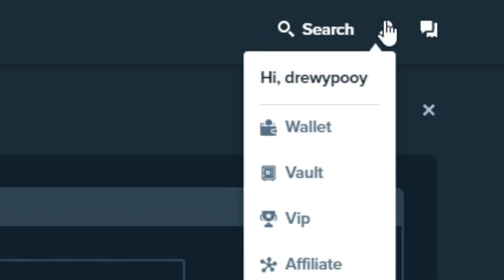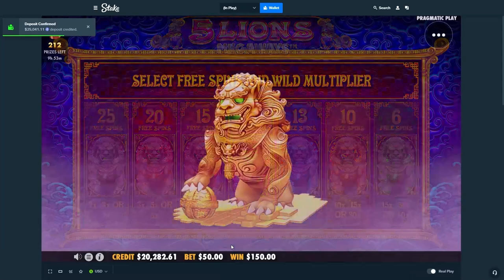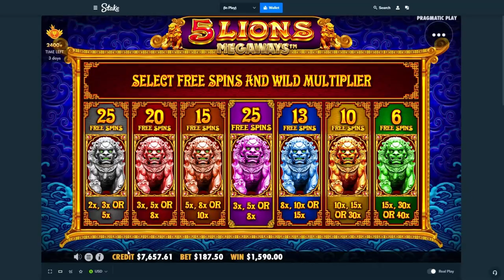The $15,000 5 Lions Megaways Buy PAID HOW MUCH?!